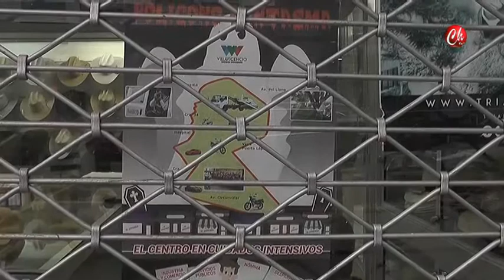Noticiero 31/03/2017 - Denuncia por parte de los comerciantes debido al Pico y Placa